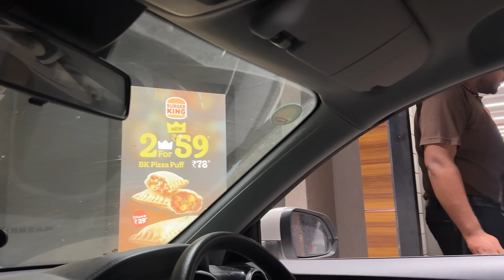First Vlog From Our New Home 🥰 Tanshi Vlogs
Welcome to our new home! 🎉 In this vlog, we’re excited to take you on a tour of our brand-new place. After a lot of hard work and planning, we’ve finally moved in, and we can’t wait to share this special moment with you all. 🏡
Of course, it wouldn’t be a Tanshi Vlogs episode without some fun moments along the way!

Thanks for always loving!